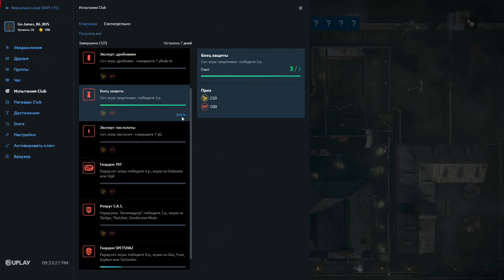Какого это на high-level в Rainbow Six: Siege? Имбовые и смешные моменты в Радуге(Часть 1)